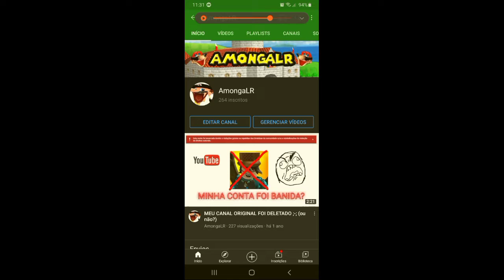AB64 - ESPECIAL DE 2 ANOS DO CANAL 1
Essa e a primeira parte, a segunda sai dia 10... se der... '-'